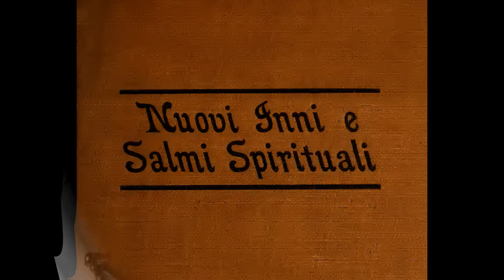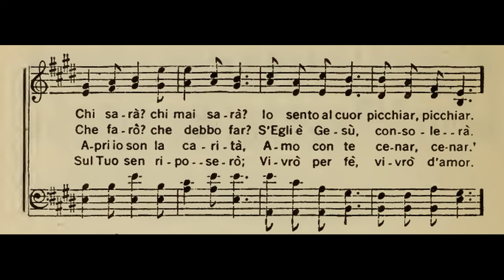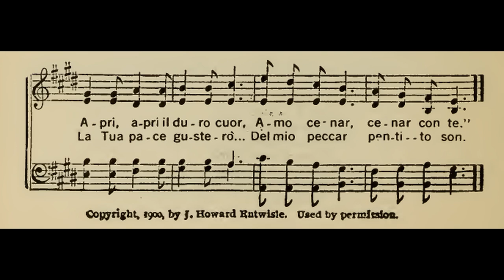Hino 12 Chi Sarà? Sento a Picchiar!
Hinos do Hinário 1 CCB.
Recontar a história dos antigos que deram início a essa linda obra.
Para aqueles que gostam de ouvir e acompanhar lendo, cantando ou tocando.
E como sempre, bons estudos.